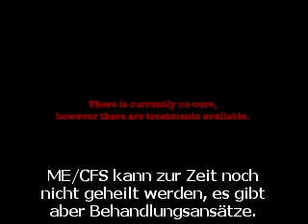ME/CFS Alert, Episode 23, Teil 3 - Interview mit Dr. A. Kogelnik (Open Medicine Institute)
In dieser Folge von ME/CFS Alert interviewt Llewellyn King Dr. Andreas Kogelnik, den Gründer des Open Medicine Institute in Mountain View, Kalifornien.

Dr. Kogelnik erzählt von seinen Plänen für klinische Studien, unter anderem auch mit Rituximab.

Zusammen mit Dr. Jose Montoya von der Stanford University war Dr. Kogelnik einer der ersten Forscher, welche zu Virostatika bei ME/CFS publiziert haben.